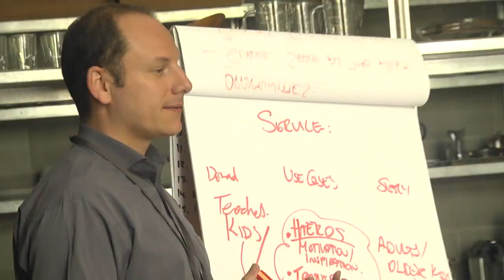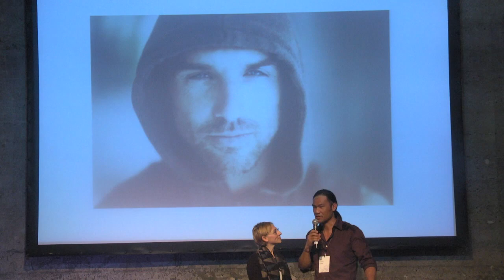Highlights from Mesh Day 2 - Lisa Gansky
Tech entrepreneur Lisa Gansky is a revolutionary thinker on the implications of the internet for 21st century business models. As the instigator of 'The Mesh', she ran a three day event in San Francisco, April 2013.

Lisa is the author of the bestselling book, The Mesh: Why the Future of Business is Sharing, and the 'instigator' behind the Mesh Directory She consults, speaks and writes internationally on the topics of currency, trust and the sharing economy, the social nature of brands, business platforms and evolving models for businesses, cities and communities.

For more than 18 years, Lisa has been a serial entrepreneur, 'marketect' and environmentalist focused on building companies and supporting ventures where there is an opportunity for welltimed disruption and a resounding impact. A founder and CEO of several internet companies, including GNN (the first web portal sold to AOL) and the largest consumer photo sharing and print service, Ofoto (Kodak Gallery), Lisa's focus is on sustainable ventures with positive impact. She puts a strong emphasis on the exploration of new platforms and business models through access-based strategies and community engagement via social networks and shareable product design. Lisa currently serves as Chief Instigator of Mesh Studios and is a director and investor in several ventures including: Convio, GreenBiz, Instructables, MePlease, New Resource Bank, Nuko, PixelPipe, Squidoo, TaskRabbit and TasteBook. Lisa is a co-founder and director of Dos Margaritas, an environmental foundation focused on sustainable conservation in Latin America.